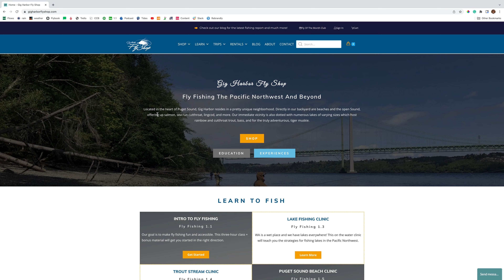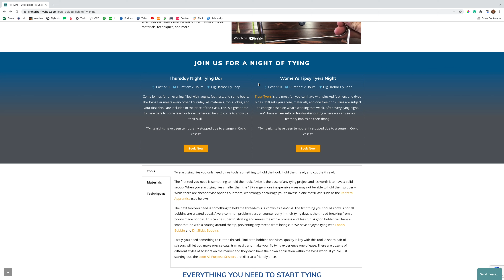Gig Harbor Fly Show 2022 Vlog Episode 1 - steelhead, local lakes & Puget Sound, Classes, & Film Tour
In this episode of the Gig Harbor Fly Show - steelhead, local lakes and Puget Sound, fly tying classes, and the fly fishing film tour.

Have questions you need answered?

Soundstripe Music EXFFGHWXFXUTN2AH